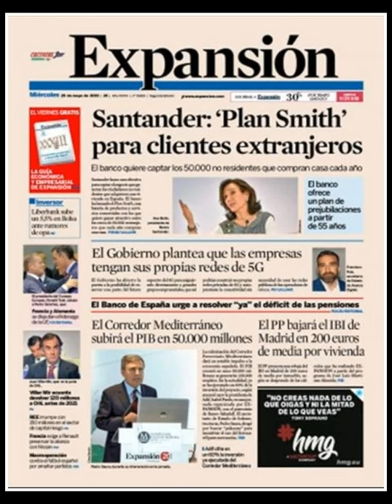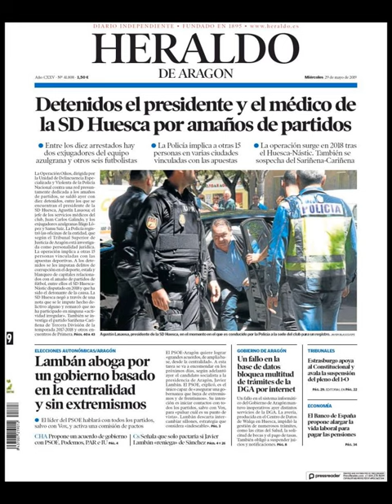Noticias Miércoles 29 Mayo 2019 Titulares Portadas Diarios Periódicos España Spain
Principales Titulares de Noticias en Portadas Diarios Periódicos Españoles del Miércoles 29 de Mayo de 2019 ¿Que le Parecio este día?